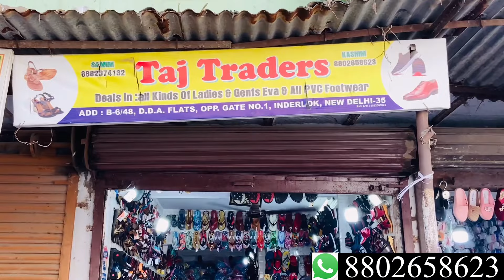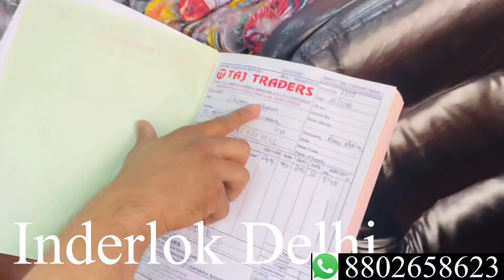Inderlok chappals market in Delhi | footwear market Inderlok | Inderlok footwear wholesale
Is video me apko daily used, sandals, slippers, chappals, hawai , chappals, kids sandal, gents sandal, ladies sandals, wholesale rate me milte hain. Or jankari ke Lea video app pura dekhe.

Address:- b6/48 dda flat Inderlok Delhi 110035

Shop name :- taj traders

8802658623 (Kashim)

Apne shop ki video banane ke Lea msg Kare